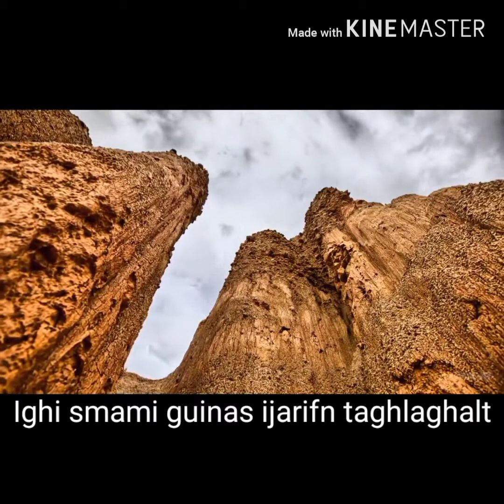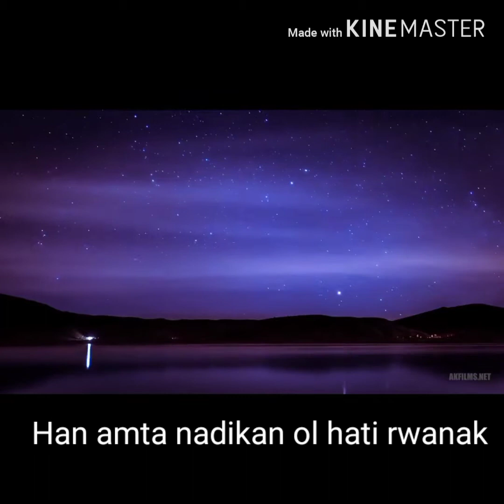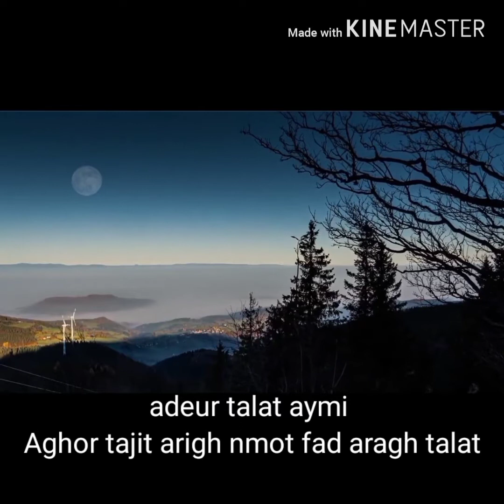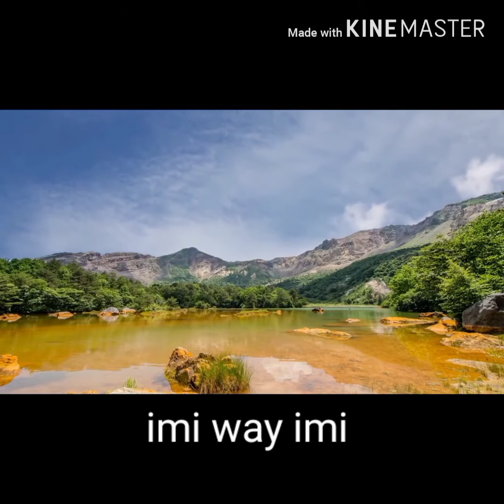Abdel guerrbi tiguira nunzgoum amazighe musique 2020